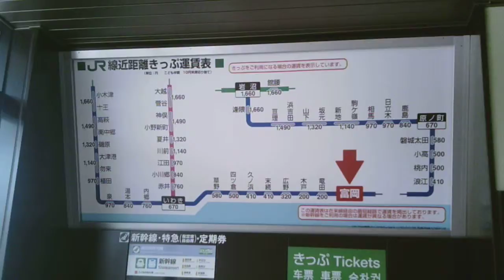富岡駅前の風景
2019年3月撮影。
富岡駅前の風景です。
福島第２原発から近いですが、避難区域ではありません。